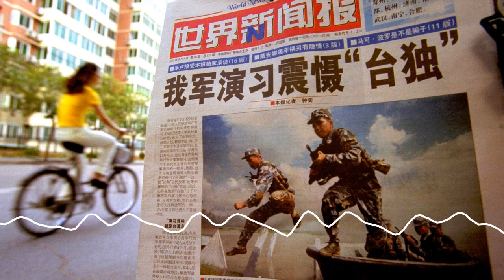The Most Important Thing For Americans to Know About China | Dean Cheng on Fox News Radio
Dean Cheng joined Fox News Rundown Evening Edition on January 1, 2020 to discuss challenges confronting the U.S. China relations.

Dean Cheng brings detailed knowledge of China's military and space capabilities to bear as The Heritage Foundation's research fellow on Chinese political and security affairs. He specializes in China's military and foreign policy, in particular its relationship with the rest of Asia and with the United States.